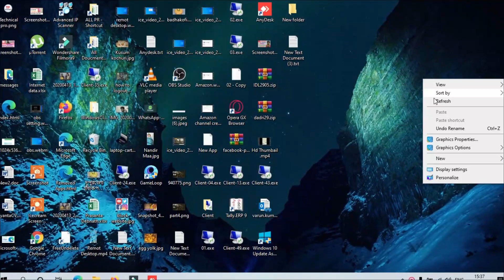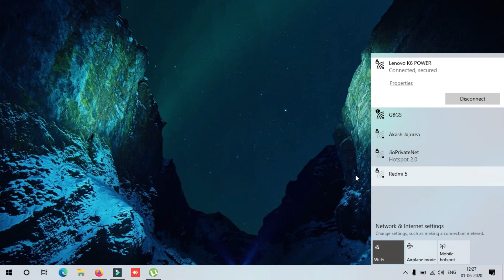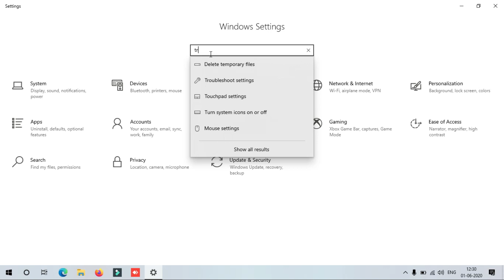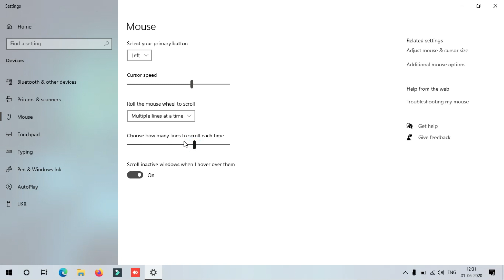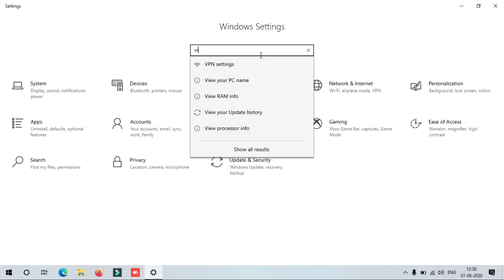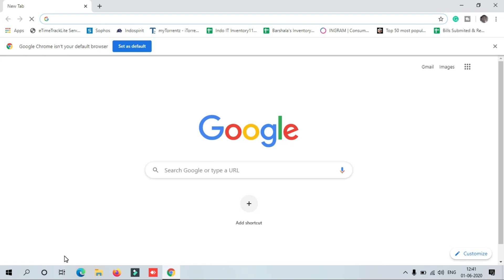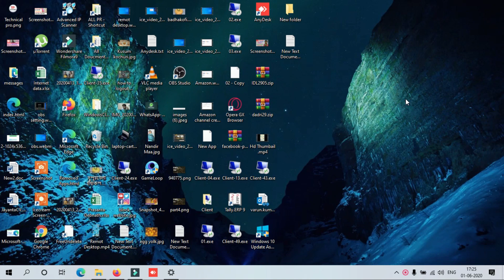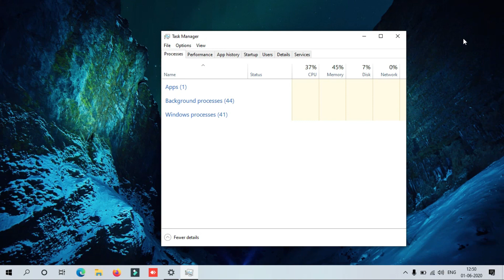Best Feature Windows 10 May 2020 Update | Windows 10 Update 2004 [20H1]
Windows 10 May 2020 Update Features  | Windows 10 Update 2004 [20H1]. Microsoft is again ready to release its first feature update for 2020. It is named as Windows 10 version 2004 or 20H1. The update will be available for users in April 2020; New Update 2020 May Update New Features.
1: New Task Manager.
2: Network Status.
3: Sniping Tools.
4:New interface.
5:Nwe Taskmanager.
6:Microsoft defender.
7:New Automatic Troubleshooters,
8: Virtual desktops can be renamed.
9:Language settings updated.
10:Windows' search improved.
11:New Cortana.
12:Troubleshoot Manually/Automatic

I Gives All Technical videos PC, Server,mobile-related problem solution.]
 All windows Amazing tips & trick